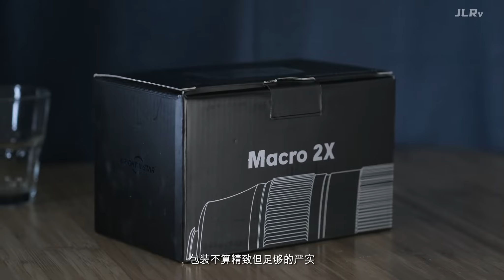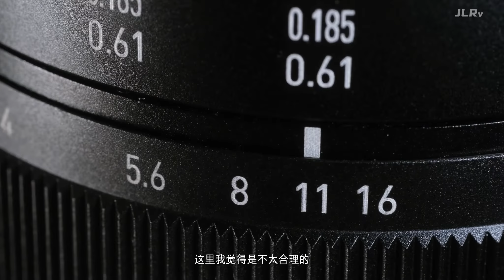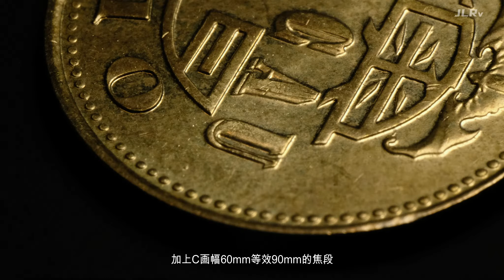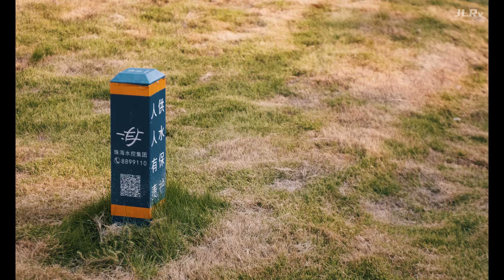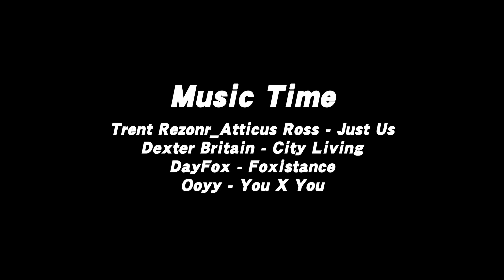Macro 60mm F2.8, 2x magnification, Brightin Star allows you to experience the fun of macro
Brightin Star 60mm F2.8 Macro 2X
creator：Jarvis
This video will show the effect of 2x macro